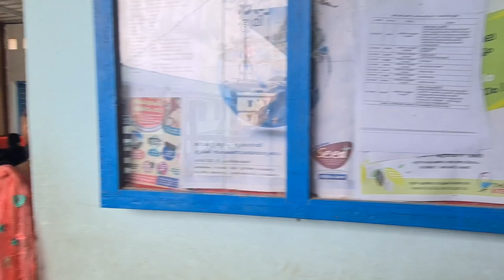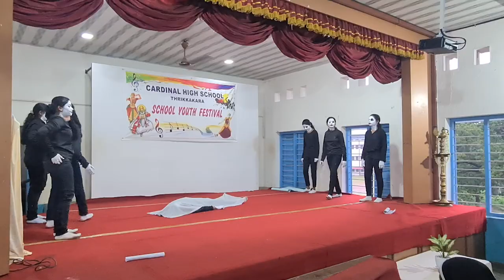CARDINAL HIGH SCHOOL | YOUTH FESTIVAL DAY 1 | 2023